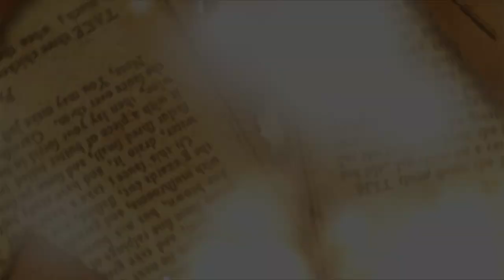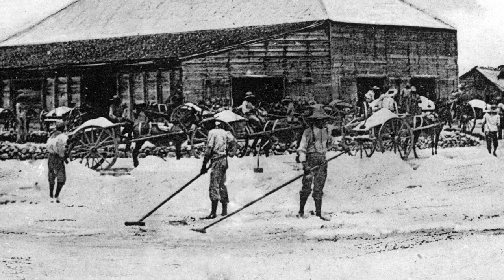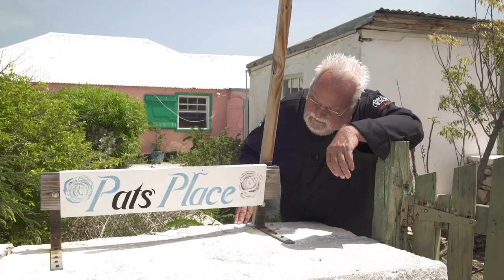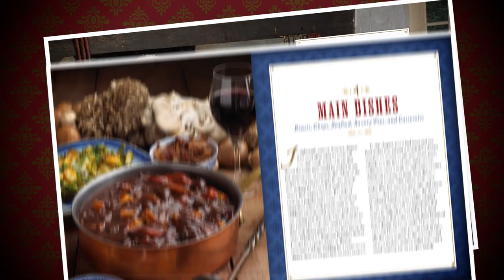Salt Cay: The Island that Time Forgot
In this episode of A Taste of History: Chef Walter Staib travels to Turks and Caicos to explore the historic salt ponds of Salt Cay. He also assists in the preparation a Caribbean queen conch tasting menu with local chefs.